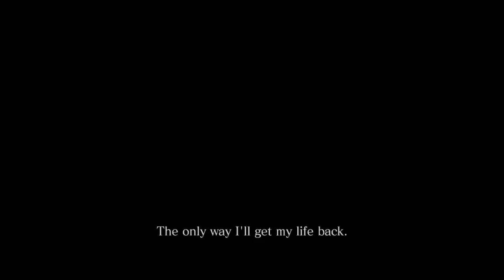Resident Evil 6 /w Cry! [Part 26] - Chris and Peirs, Soul Mates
It's an all new scenario, and Resident Evil 6 is back in full form! Chris and Peirs, Jesse and Cry - it's on baby!

Resident Evil 6 is an action/adventure third person shooter, and the 9th Resident Evil title by Capcom. We played the PC version!

• Send your fan mail to:
Jesse Cox